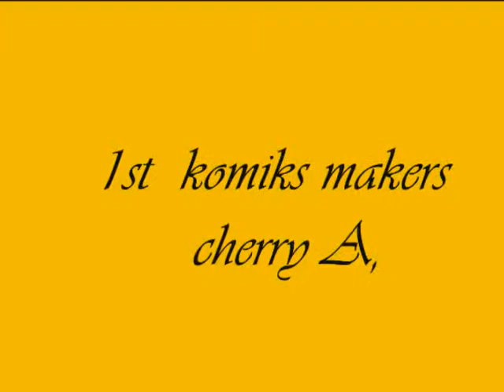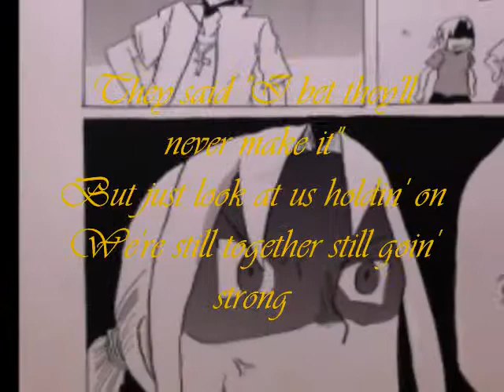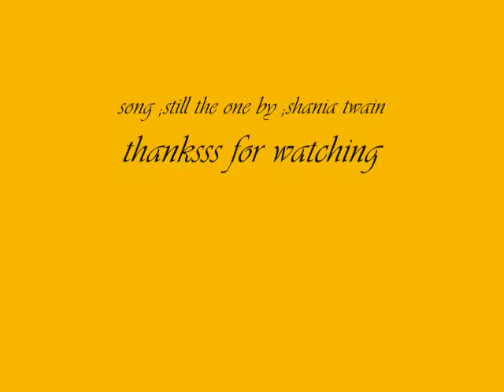komiks first makers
cherry komiks writter,,,,,